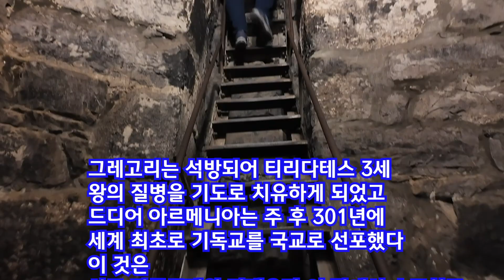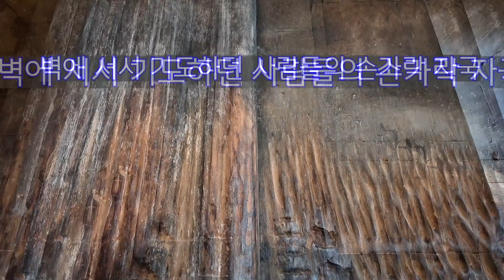성지순례 아르메니아 [코르 비랍]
301년 세계최초 기독교국가 탄생의 출발지